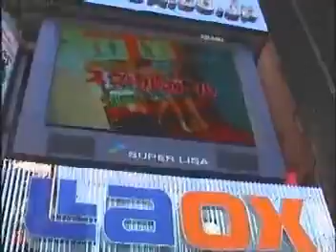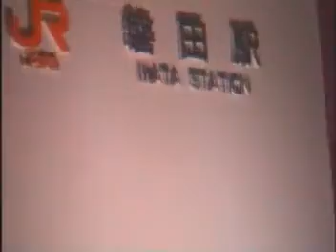BERMAIN DI HAMAMATSU DI JEPANG